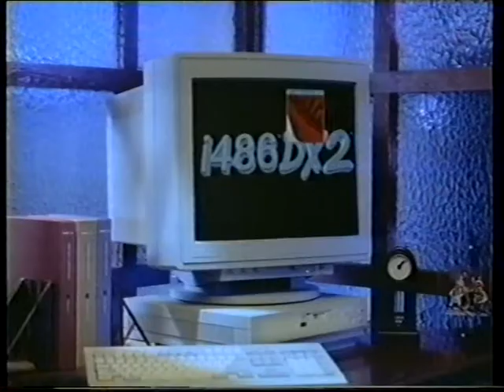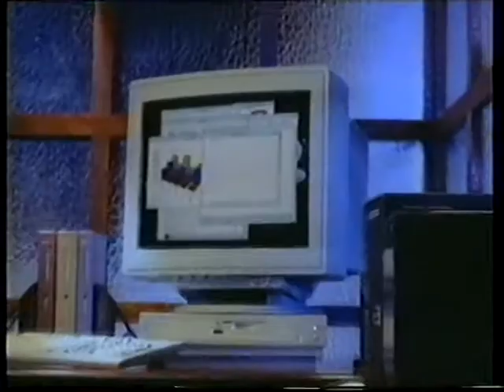Anglia - 15 Sep 1993 - ads for KFC and Rover ft Natalie Roles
Recorded from Anglia TV on Wednesday, September 15th, 1993 during live coverage of a first round UEFA Europa League match: Slovan Bratislava v Aston Villa. This was at half-time which would have put it around 3.30pm UK time.

Original Anglia flag break bumper

into ad break

KFC - Shows transformation to today's KFC from "Kentucky Fried Chicken"
BRITISH AIRWAYS - The new Club World Arrivals Lounge
LYNX - New Cooling Gel after shave
INTEL i486 DX2
KP - Pure snactivity
PUMA - Let you feet do the talking
NATIONAL SAVINGS - frog and butterfly
ROVER - with Natalie Roles in one of her early acting appearances
LUNN POLY - "Get away"
KFC - Twin taste combo

Back into the match